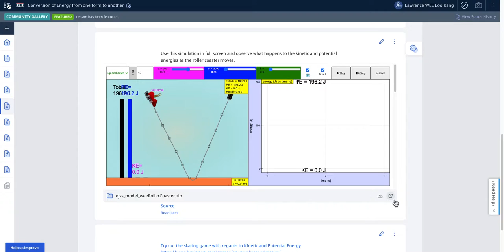Roller Coaster Simulator JavaScript Simulation Applet HTML5